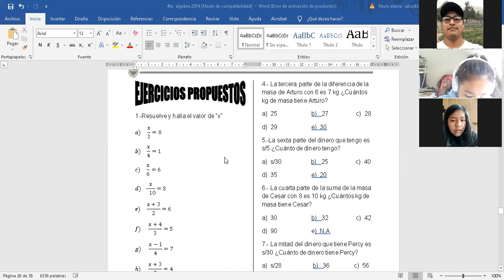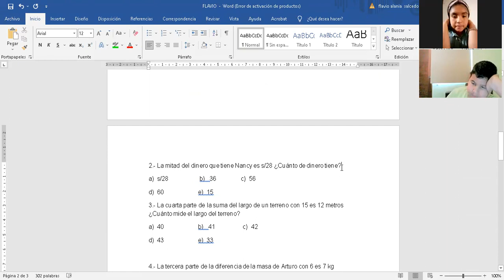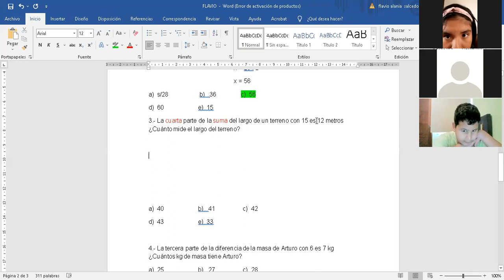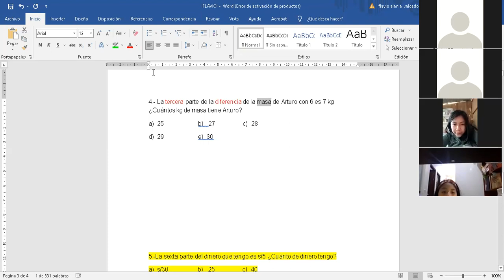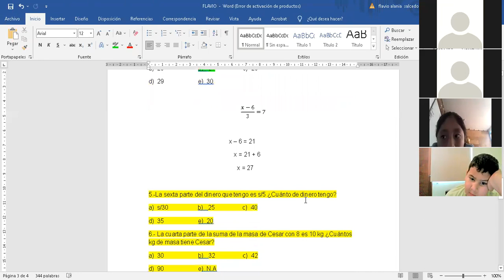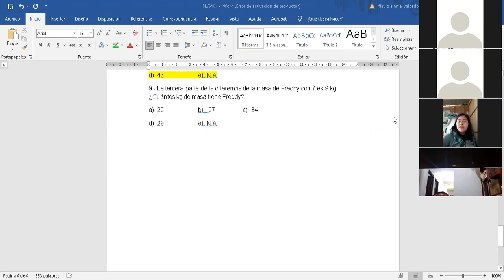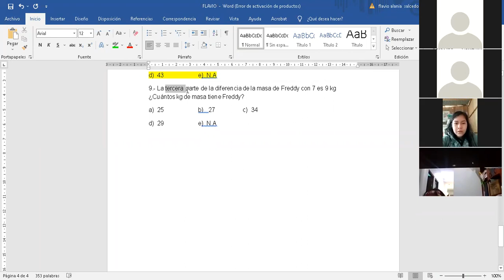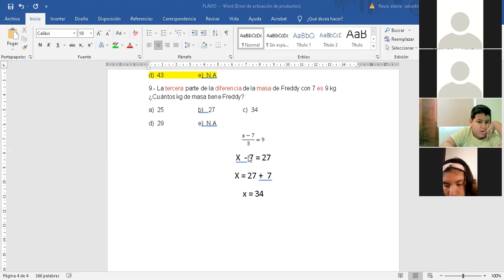TEMA: LIBRO DE CIENCIAS - 4 PRIM (ÁLGEBRA)